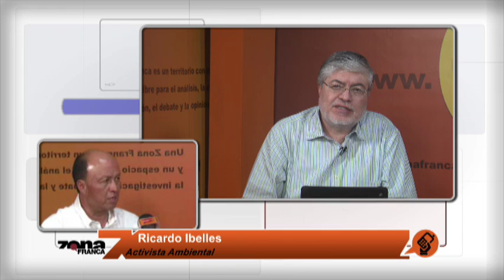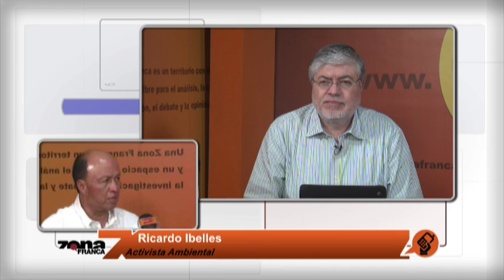Ricardo Ibelles Activista Ambiental